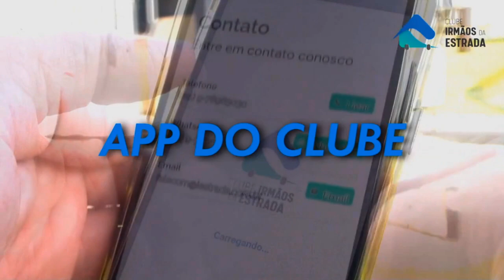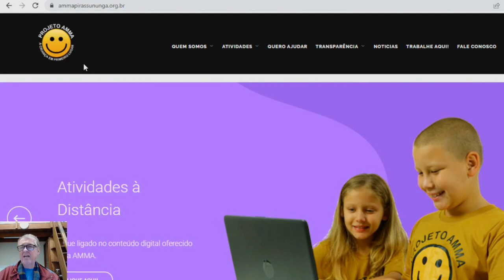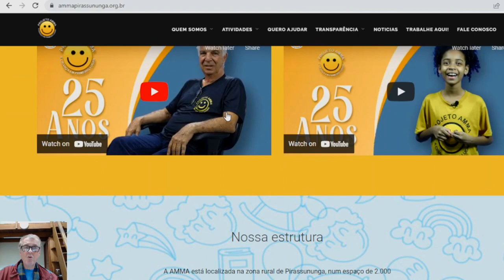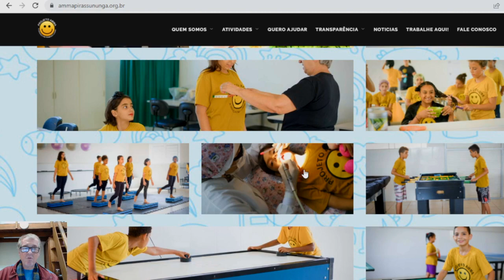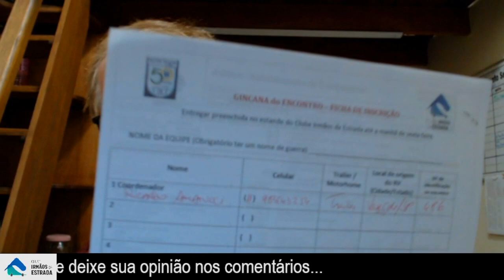# 312 Conhece o Encontro da AMMA em Pirassununga?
Neste episódio falamos sobre o encontro da AMMA em Pirassununga, no feriado de Corpus Christi. Você vai?